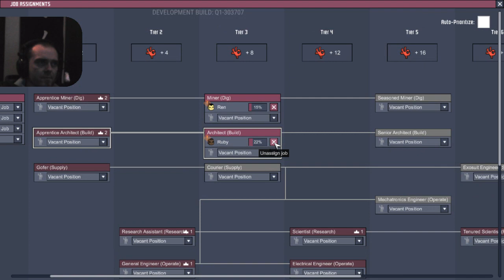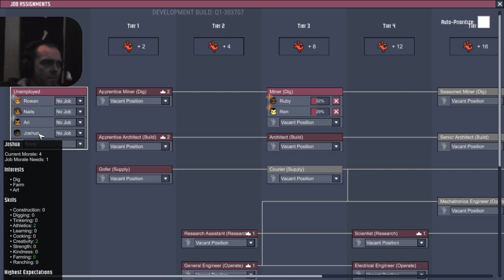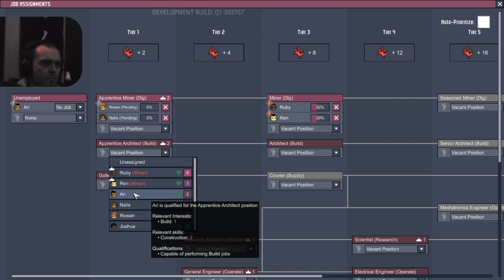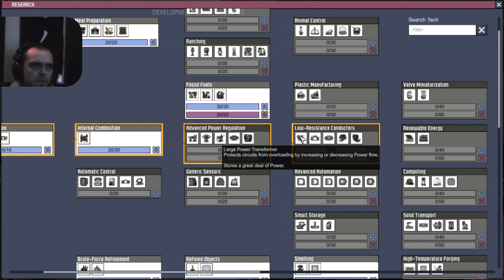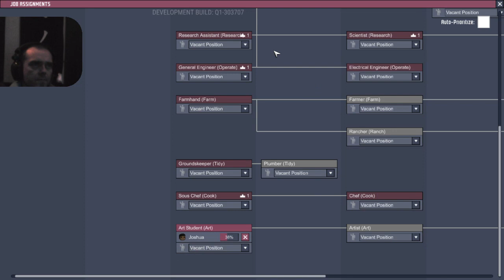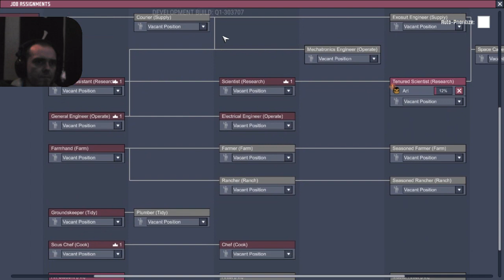Oxygen Not Included OxyNation 3